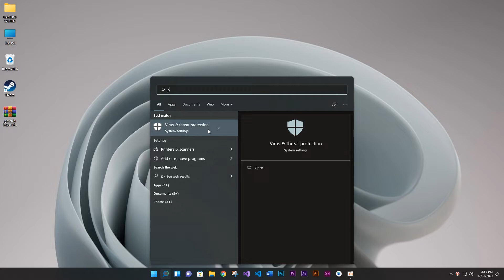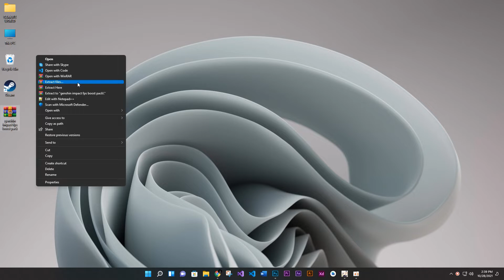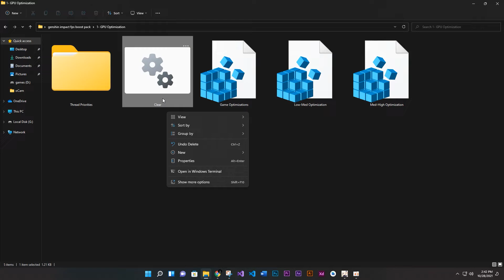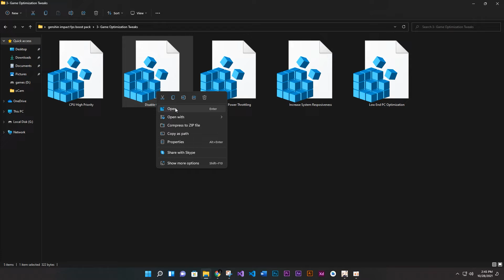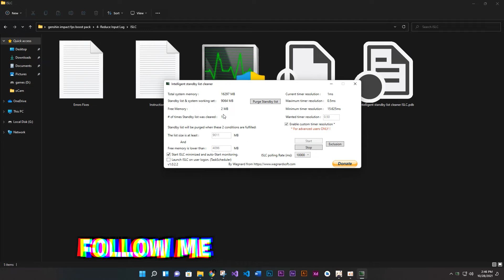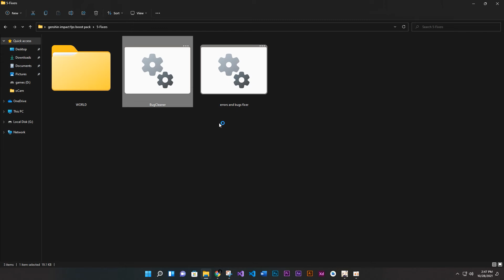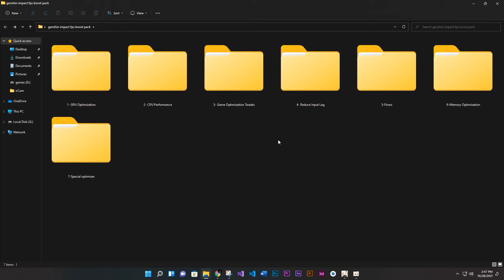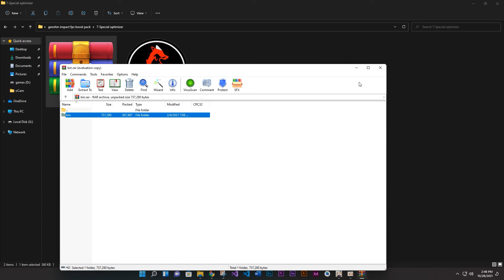Genshin impact : fps boost ,config & fix lag ✅ Run Genshin impact 4gb ram (low end pc) (2021)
Second link if first is not working

in this video  i am going to show you Genshin impact : fps boost ,config & fix lag  ✅ Run Genshin impact 4gb ram (low end pc) (2021). we are using our own softwares and alrights goes to us... so please like,share and subscribe us to  bring  motivation  for future.

Songs

/ NOTE \
My Computer (PC) Specs:
CPU: Intel Core i3-6500
GPU: GeForce GTX 950
RAM: 8 GB
Motherboard: MSI-7817
Power Supply: EVGA 80 Plus Bronze 500W
1 x Western Digital 500GB Hard Drive

Softwares:-
⍟Photoshop CC